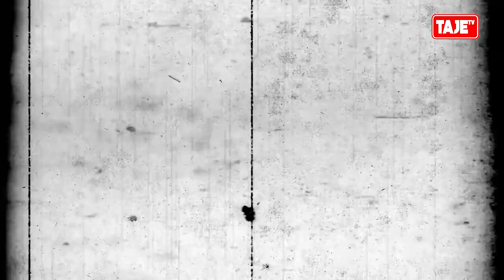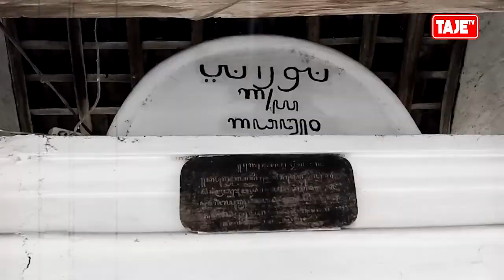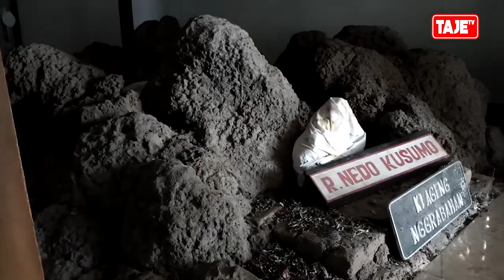Makam Keramat Ki Ageng Anom Besari